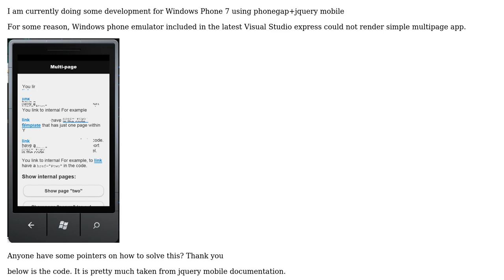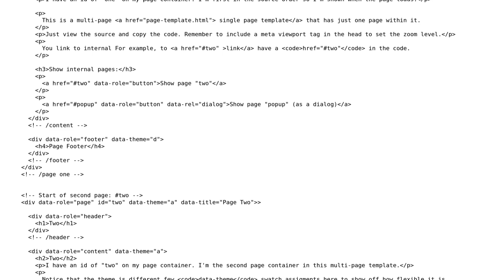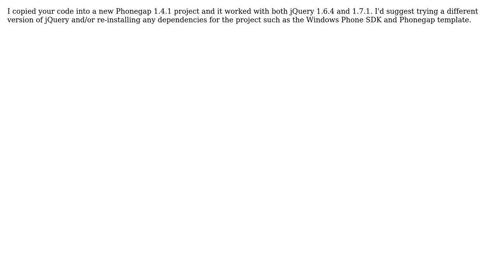Windows Phone 7 for could not render Phonegap Jquery Mobile Application (2 Solutions!!)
Windows Phone 7 for could not render Phonegap Jquery Mobile Application

With thanks & praise to God, and with thanks to the many people who have made this project possible! | Content (except music & images) licensed under CC BY-SA | Music | Images & others | With thanks to user Mariano Montanez Ureta user csbrookes user Aditya and the Stack Exchange Network Trademarks are property of their respective owners. You are responsible for your own actions.